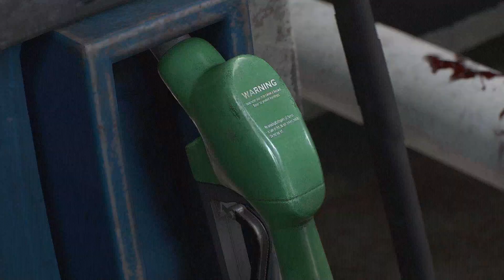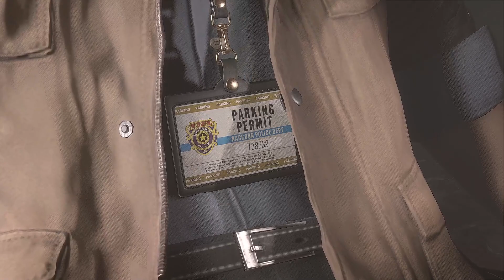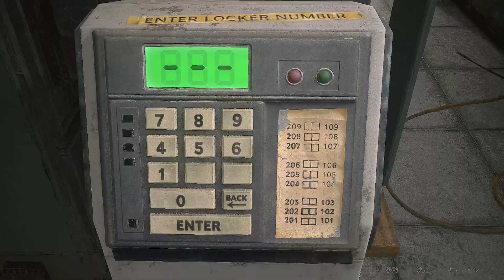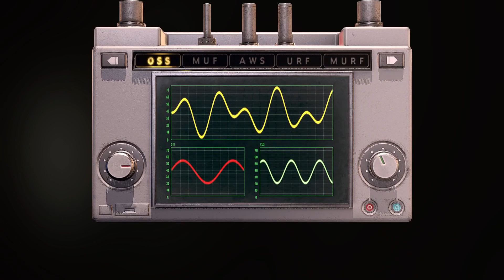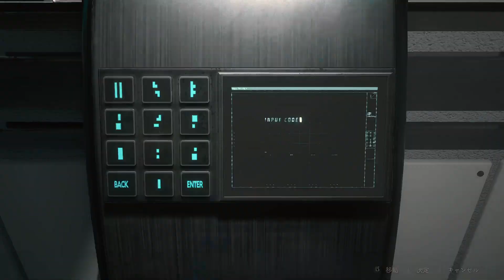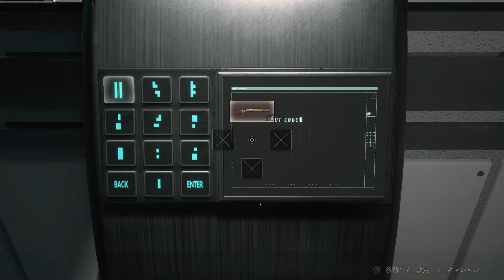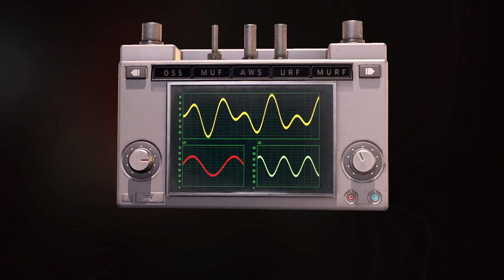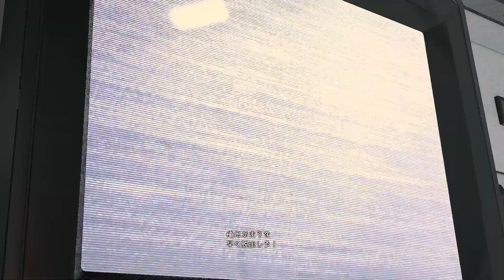レオン(クラシックポリス) - W 870:フルカスタム - [レオン2nd]【バイオハザード RE:2】フランス語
原作がセミオートになってたからてっきりセミ仕様になると思ってた